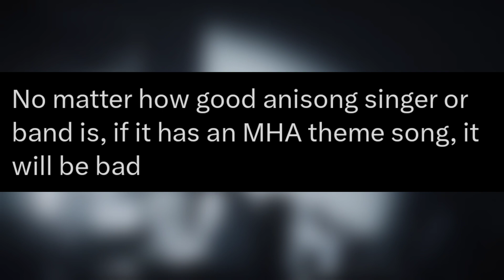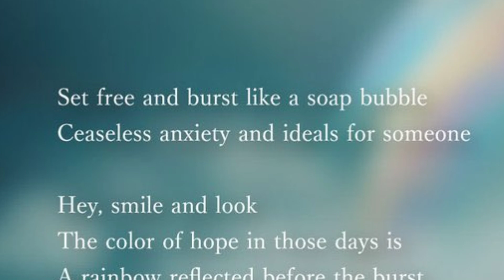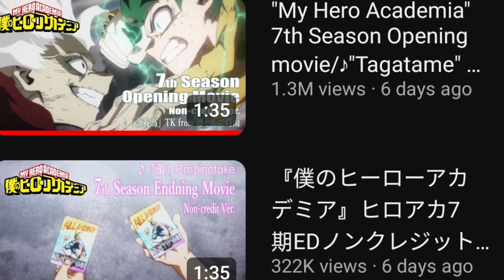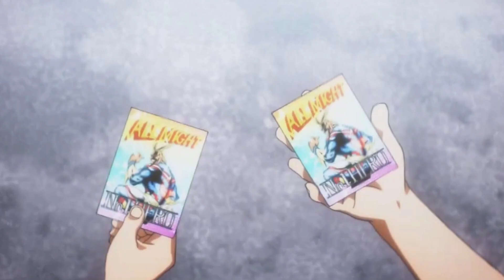BEST FIGHT INCOMING? | My Hero Academia Season 7 Episode 1 Breakdown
The #1 American Hero is finally here and things are already starting to get spicy! Here is my breakdown for the first episode of My Hero Academia after 13 months of wait.

The images and videos are not owned by me.